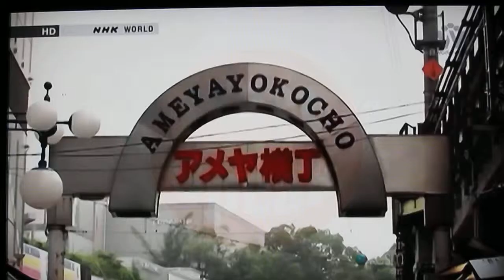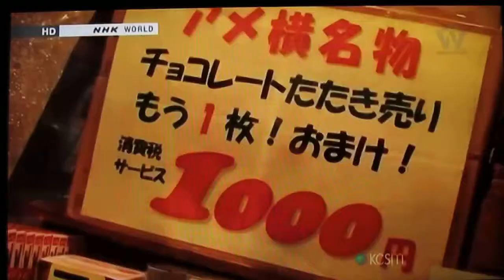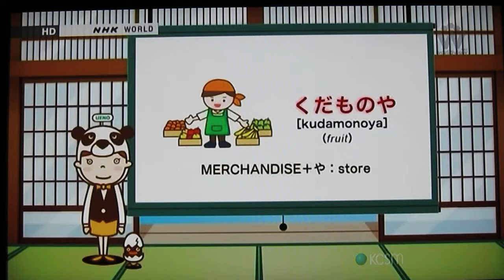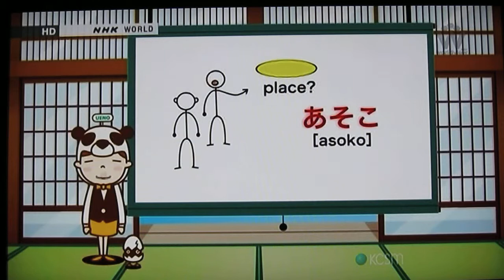Meet & Speak #12 Ueno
Meet and Speak #12 Exploring Ueno